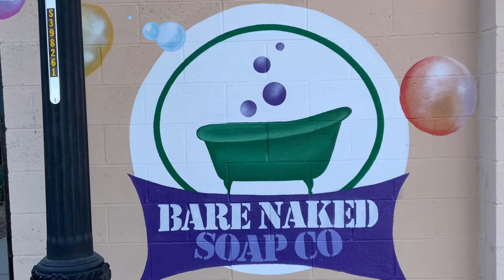Mural 187: Bare Naked Soap Co. Yuma Az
Mural reworked by Lia Littlewood in sunny Yuma Arizona at the one and only Bare Naked Soap Company.